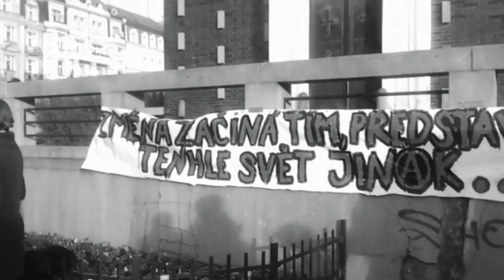Hanba Je to naopak videoklip